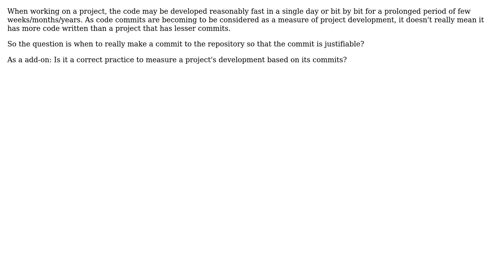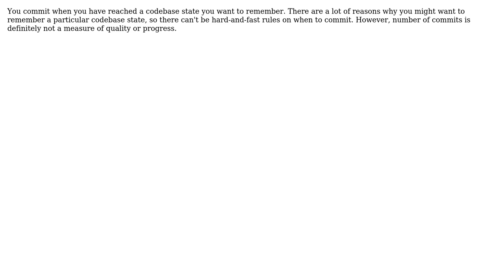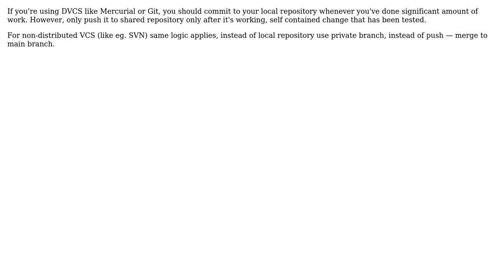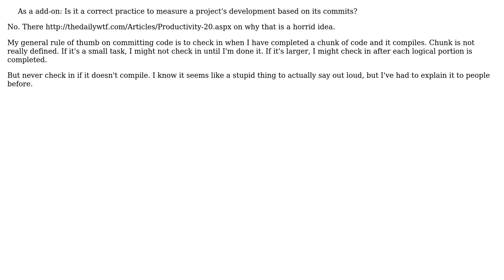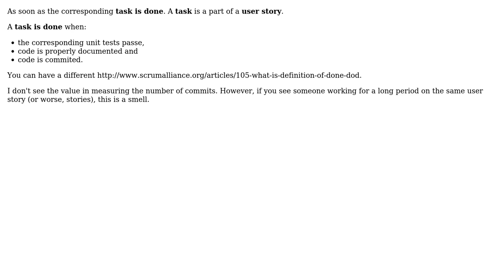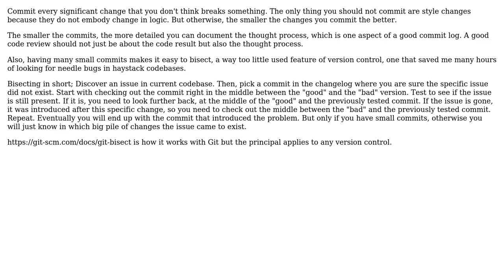Software Engineering: When to commit code? (10 Solutions!!)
Software Engineering: When to commit code?